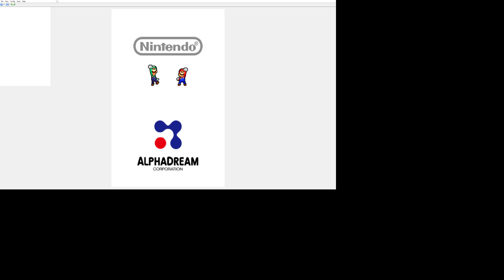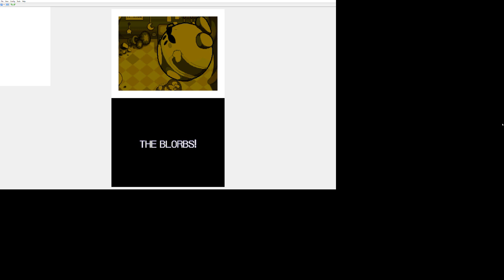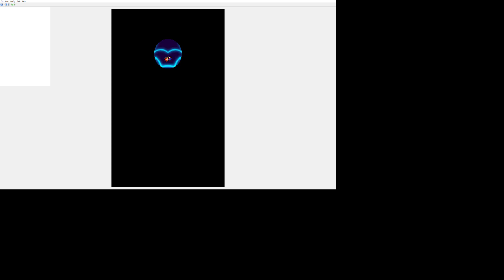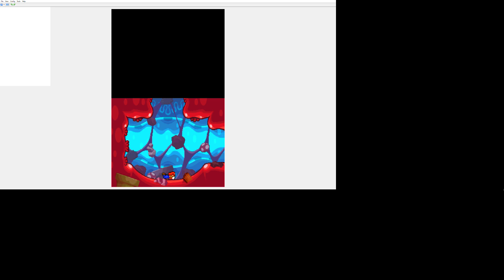Mario & Luigi: Bowser's Inside Story part 1